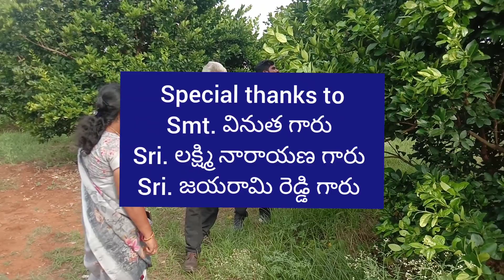Malta jaffa - బత్తాయి రకం సాగు లో రైతు జయరామి రెడ్డి గారి అనుభవాలు, సలహాలు.by Dr.RSS.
Dr.RSS
Independent Scientist
pulivendula

Note:చీనీ (బత్తాయి),నిమ్మ, కొబ్బరి, మామిడి కి సంబందించిన ప్రతి వీడియో లో మంచి పరిశోధన సమాచారం ఇవ్వడం జరిగింది... ప్రతి వీడియో చూడండి... చాలా మంచి కొత్త విషయాలు తెలుస్థాయి .. ఇవి  పూర్తిగా పరిశోధన, ప్రాక్టికల్ నాలెడ్జ్ ను అనుసరించి చేయడం జరుగుతుంది .!

Doctorate in Animal physiology... S.V.University.(Tirupathi).
Fellow of Ugc-MRP-Animal physiology (new delhi)...

Thanking you
Dr.RSS
Independent scientist